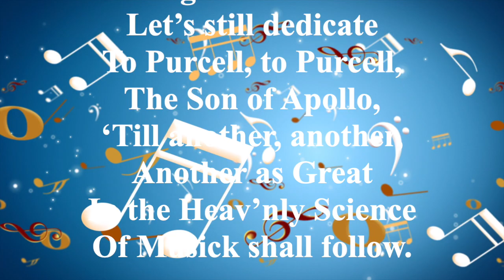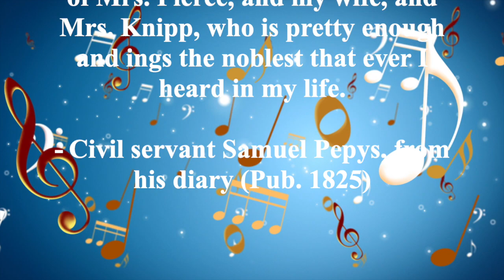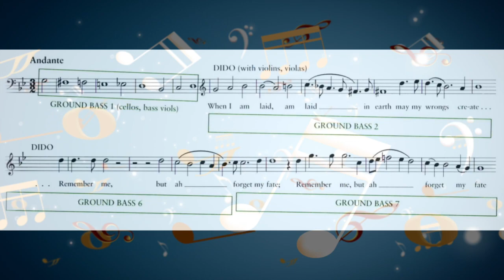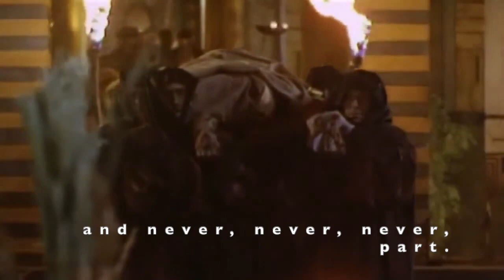Episode 21 - The Early Baroque Period (III)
This video is about Episode 21 - The Early Baroque Period (III)